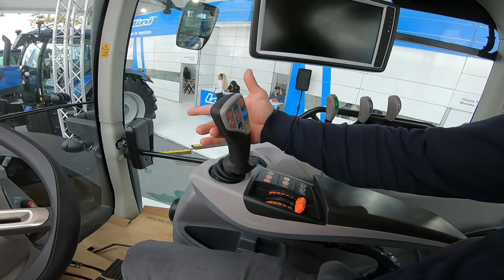Bütün Traktörler İddialı - Birisi Fuara Damgasını Vurdu (Bursa Tarım Fuarı)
Bursa tarım fuarı 2022 bütün traktörler hepsini çekiyorum birbirinden güzel modeller markalar çok İddialı bahçe ve tarla tipleri yeni euro 5 normlarına geçenler de hattat bu Fuara Damgasını vurmuşa benziyor fpt iveco motoru ile 102 beygirlik bahçe traktörü ile çok yoğun ilgi görüyor  iyi seyirler

İLGİNİZ İÇİN TEŞEKKÜRLER